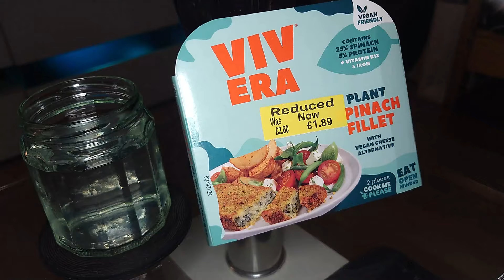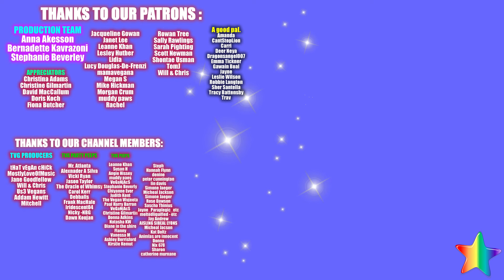Our weekly vegan meals & taste tests - March 2024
Another collection of down-to-earth vegan plates we've enjoyed over the last 7 nights.  Hope it gives you some ideas, or at the least, some viewing enjoyment.

Oldham
OL1 9TH